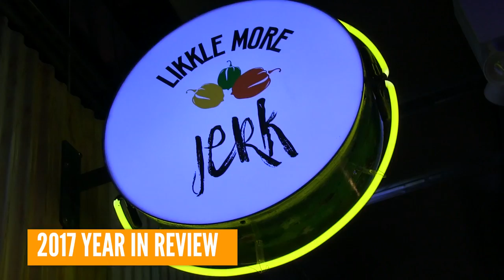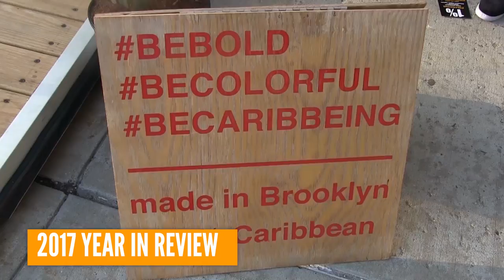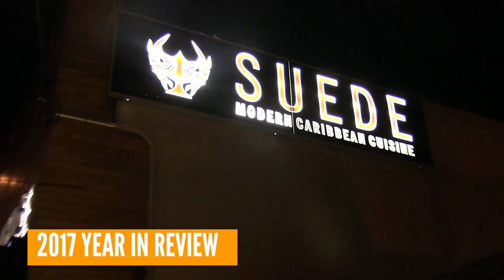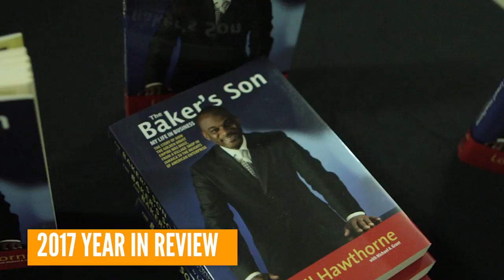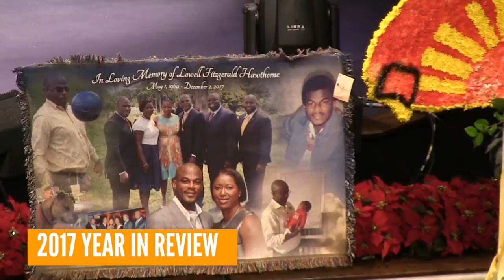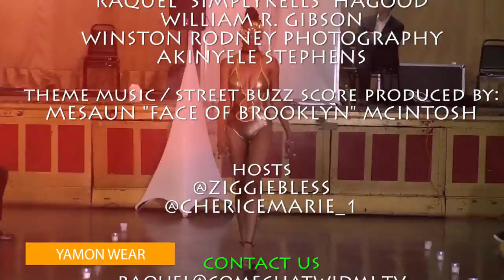2017 Year in Review (Full Episode 1/7/18) come chat wid mi